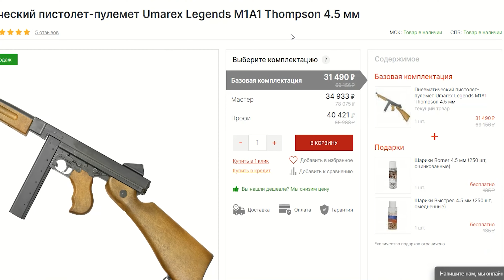Страйкбольный пистолет WE Glock 18 Gen 3 (6 мм, Blowback, Gas, Хром) видео обзор